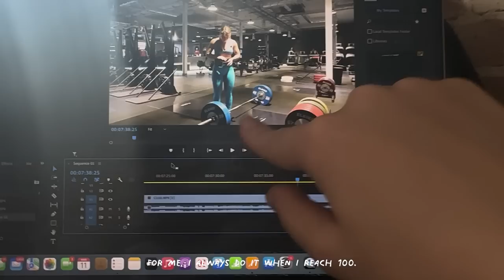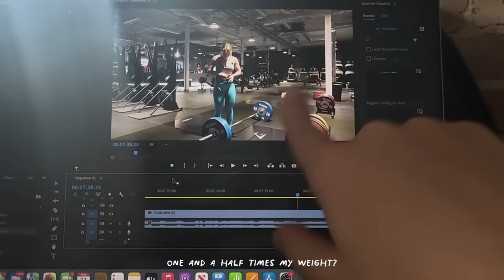GYM VLOG: back day + getting over gym anxiety 😭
hahahahaha could you tell how shy I was... let me tell you when I say the imposter syndrome was taking over, I REALLY mean it. but we pushed through and got it done! remember that the growth comes outside of your comfort zone 🫶 have a lovely week you lovely lot and I'll see you in the next one

chapters:

00:00 - 1:00 intro
01:00 - 07:00 deadlifting
07:00 lat pull down
10:30 pull ups
13:49 db bent over row
16:59 rear delt machine
18:54 outro & thoughts
20:21 the end :)